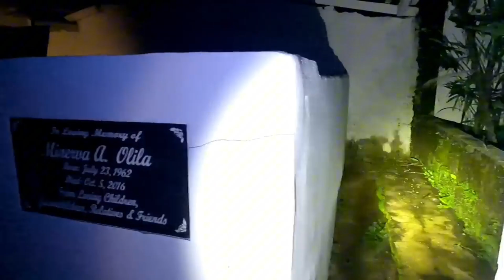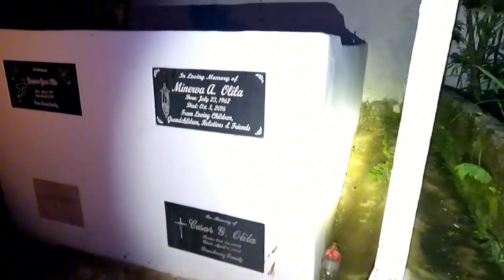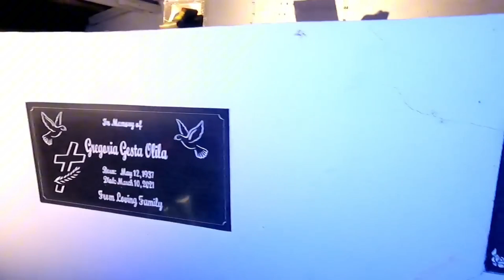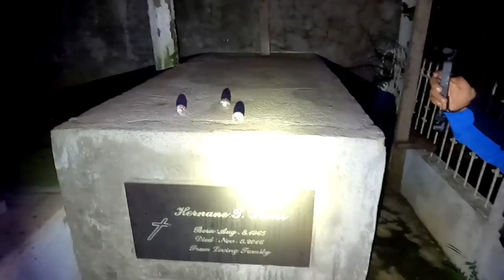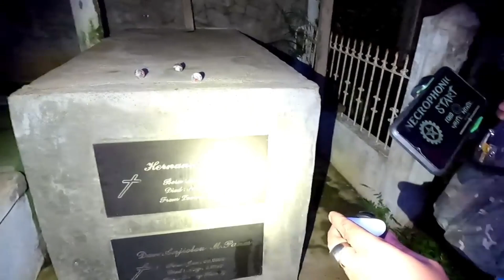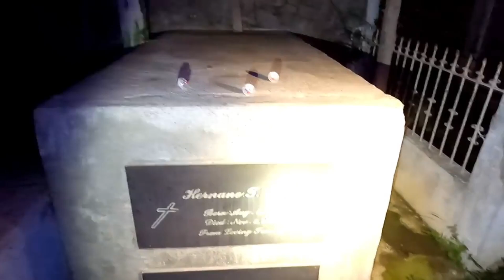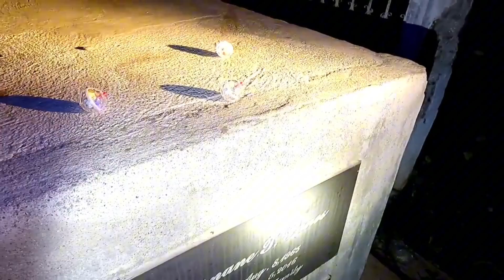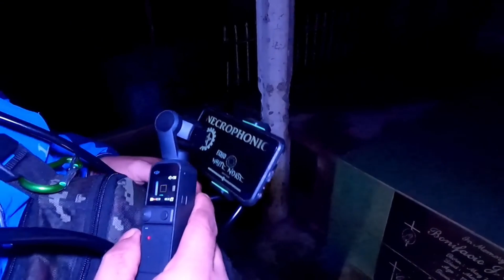Cemetery exploration/White Lady Encounter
Cemetery exploration,May kaluluwa nag nag paramdam,kaya panuorin Hanggang dulo ang video nato!!